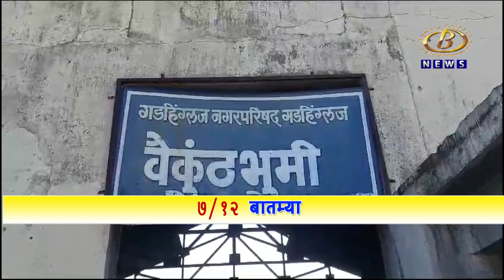स्मशानभूमीची स्वच्छता करून दिला सरत्या वर्षाला निरोप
गडहिंग्लज मधील नदीवेस राजा मंडळाच्या अनोख्या सामाजिक उपक्रमाचं १६ वं वर्ष स्मशानभूमीची स्वच्छता करून दिला सरत्या वर्षाला निरोप